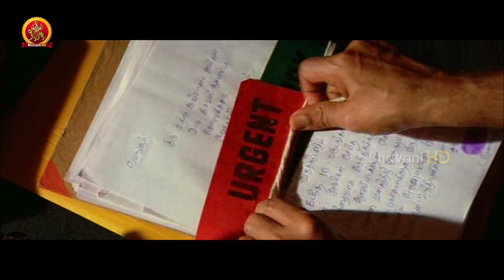Rajkiran Transferred For Being Sincere Police - Emotional Scene || Poorna Market Movie Scenes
Watch Poorna Market Movie Scenes.

Starring: Ajith Kumar, Trisha Krishnan, Rajkiran, Vivek, Santhanam, Saranya Ponvannan, Devadarshini, Ajay, Ravi Kale, Cochin Haneefa, MS Bhaskar And Among Others.
Director: Vijay A.L.